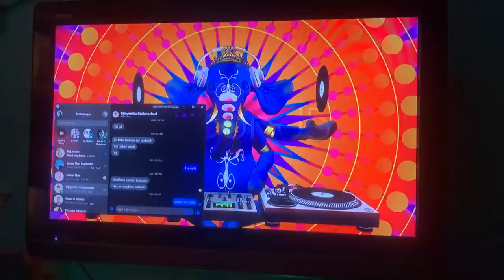Vlog #5 | Aadya's Birthday celebration moments at home